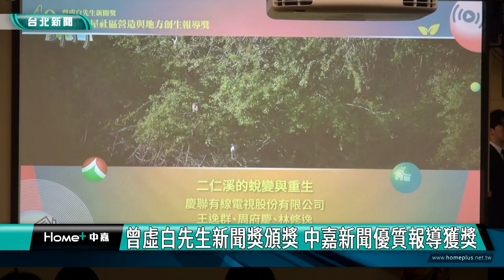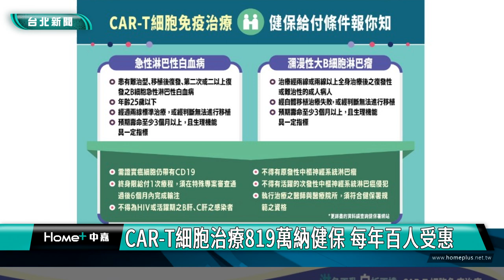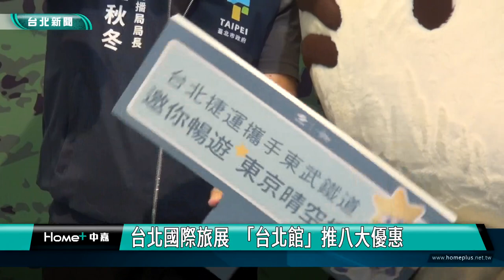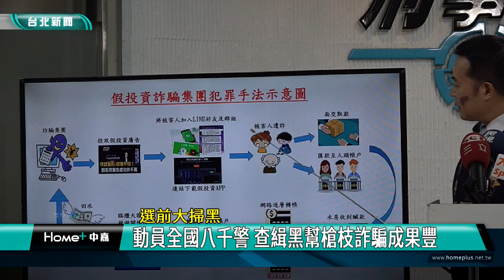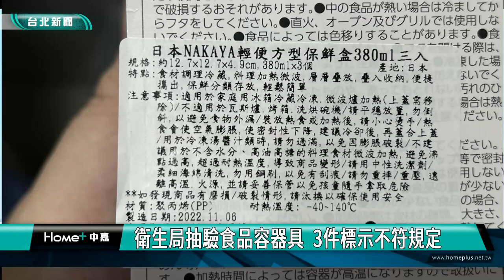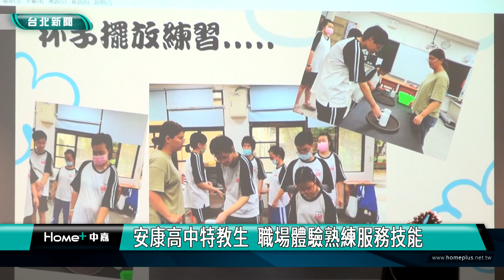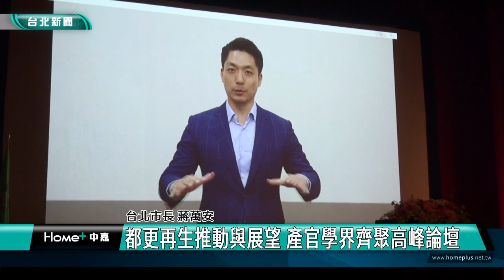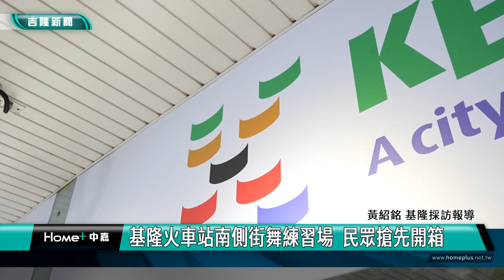中嘉台北新聞-20231108